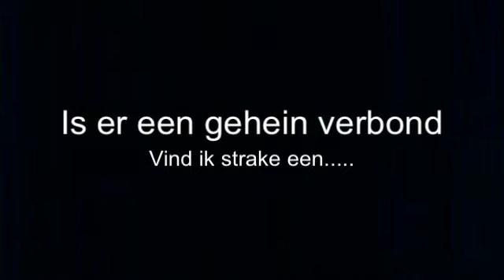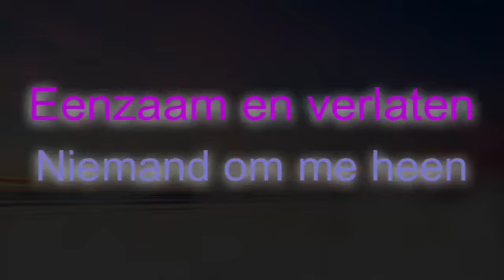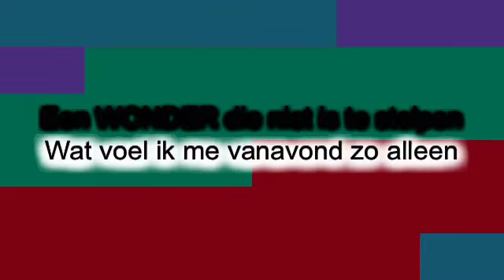"De Schat Van Anubis" Fan Video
Fan video of "De Schat Van Anubis" by Het Huis Anubis. HI GUYS I AM REALLY SORRY ITS NOT MY BEST EDIT BUT IF YOU ARE DUCTH 1. Did all these words got spelled right and 2.I LOVE DUTCH / GERMAN